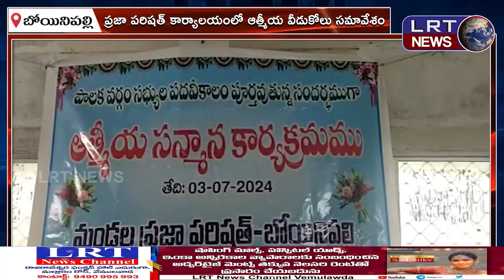మండలాన్ని అన్ని రంగాల్లో తన వంతుగా ముందుకు తీసుకెళ్లాలి : ఎంపీపీ పర్లపెల్లి వేణుగోపాల్ ||| LRTNEWS